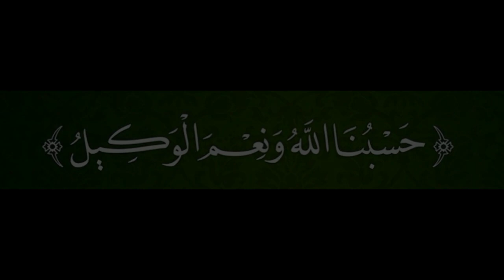عاجل في المغرب ذبح الكلاب والحمير وبيعها للناس على شكل لحم دون علمهم